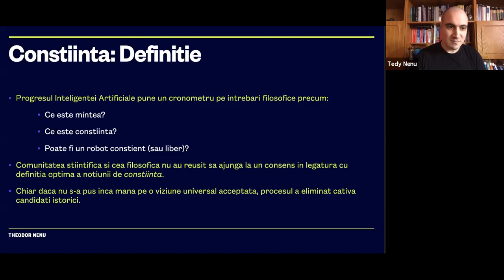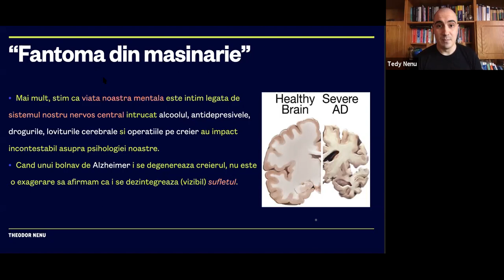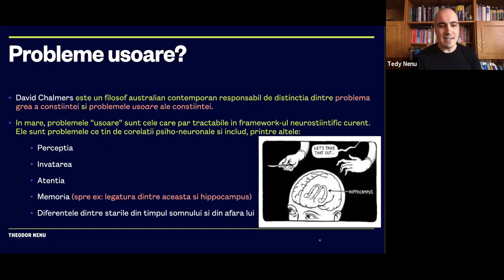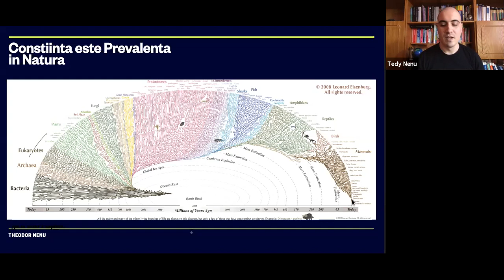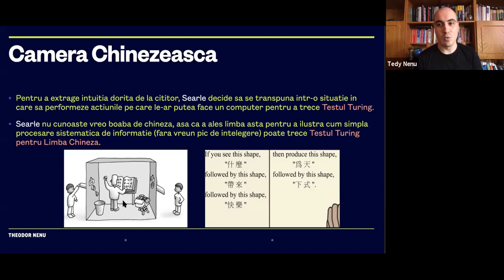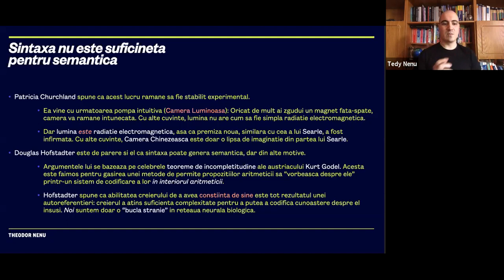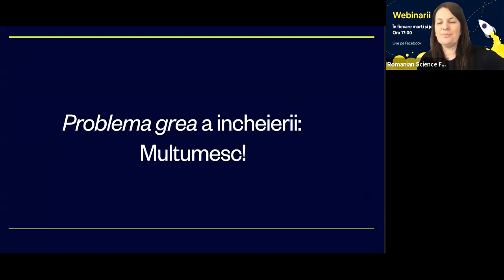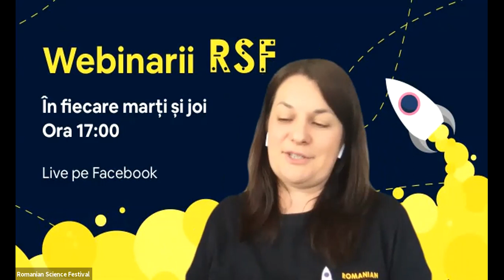Este Siri conștientă? - Theodor Nenu (Universitatea Bristol)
Theodor Nenu ne duce într-o călătorie filisofică a universului interior:

💫 Corpurile noastre sunt alcătuite din rămășitele unui praf cosmic.
❓Cum poate o pură conglomerare de atomi să acționeze liber, să se îndrăgostească sau să aibă experiențe?
❓Ce este de fapt conștiința? Poate ea fi explicată științific sau atribuită unui robot?

🧐 Sunt doar câteva întrebări pe care le discutăm alături de voi.

Webinariile se pot urmări live pe pagina de Facebook în fiecare Marți și Joi de la ora 17.00 (ora României).